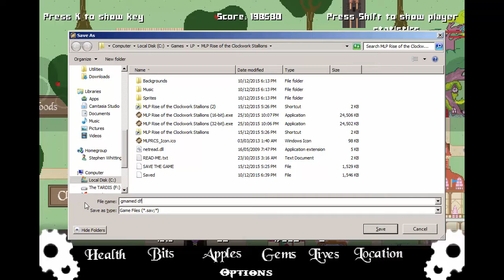Mo' Ponies Special: MLP Rise of the Clockwork Stallions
In this video, the Clockwork Stallions attack for some reason, Twilight springs into action, and those are some pretty big jewels for a crown.

My Little Pony: Friendship is Magic is owned by Hasbro